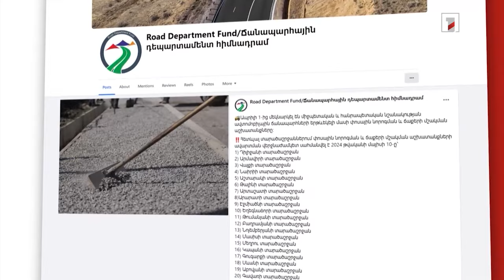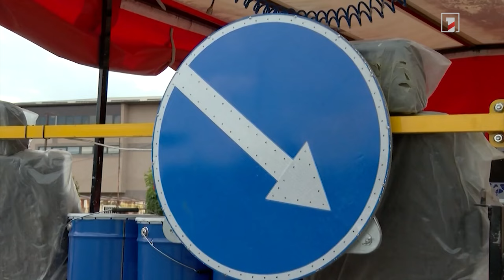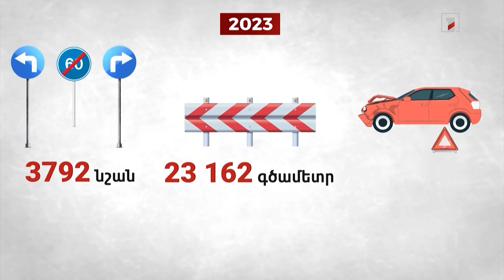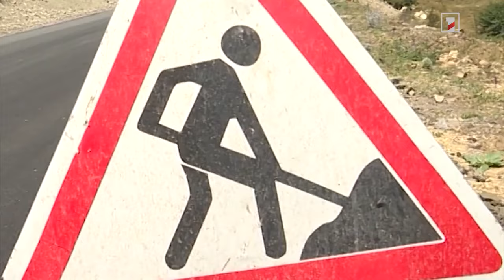Ճանապարհների ընթացիկ պահպանման աշխատանքների մասին. Լուրեր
Ռեպորտաժը՝ Լուրերի։